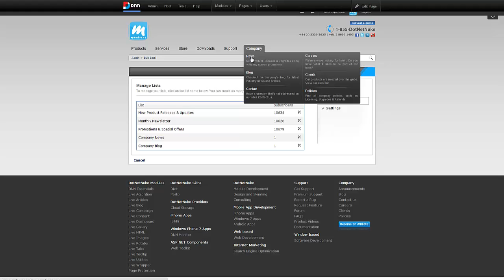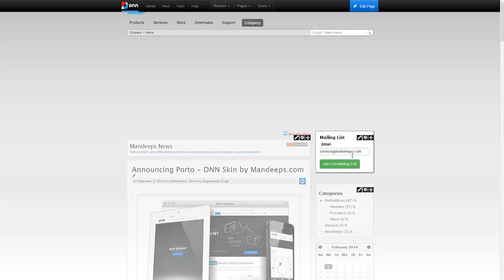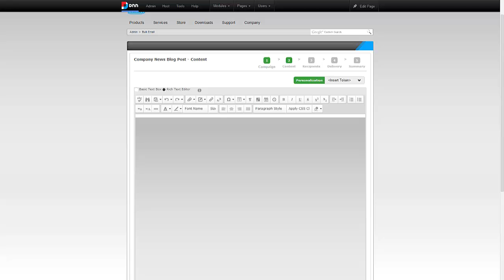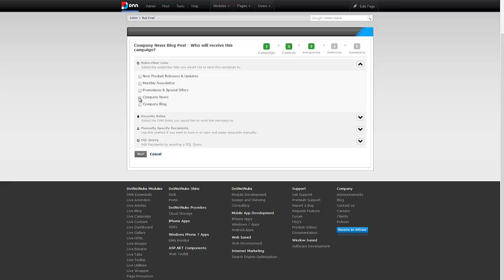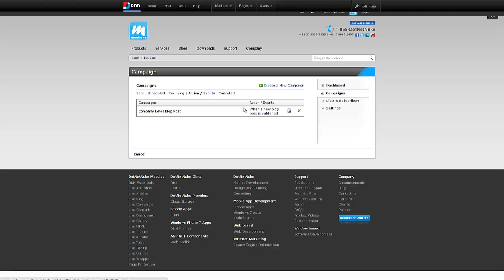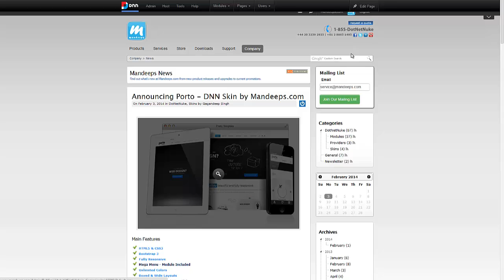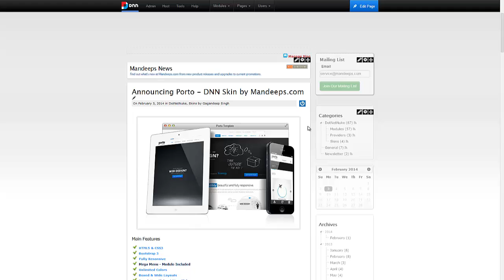Live Campaign & Live Blog Integration